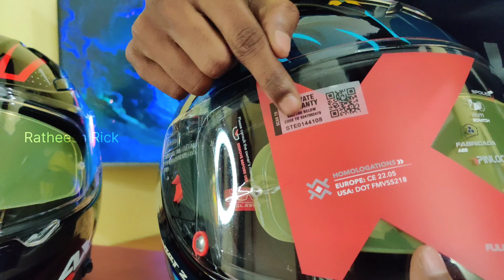AXOR Apex (TIKKI) Vs Street (ZAZU) Helmets🔥 ₹4150 | Unboxing And Review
Hey guys in this video I'm unboxing my brand new Axor apex (TIKKI) and street(ZAZU) helmet which I got a week before! It's one of the best looking helmet in the market under 5k which comes with a Dual Visor, D ring and so many! I bought on flipkart for ₹4150 during bigbilliondays2023 bigbilliondaysale thank you

This helmet is DOT ECE ISI certified

Video chapter
00:00 Introduction
00:36 Unboxing
02:25 Review
04:00 About warranty activation and certification
05:30 How to we wear helment and padding
08:50 Pricing
09:30 End card

If You Love This Video, Please Do Share The Video📽

NOTE : All Content Used Is Copyright To @ratheeshrick7103  Use Or Commercial Display Or Editing Of The Content Without Proper Authorization Is Not Allowed.

Ratheesh Rick